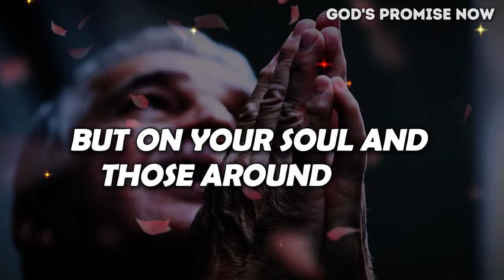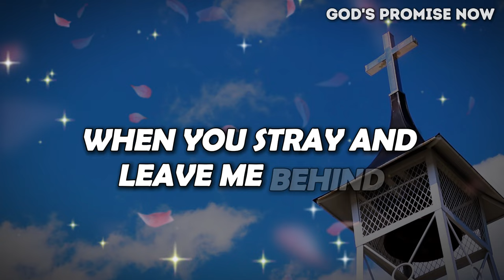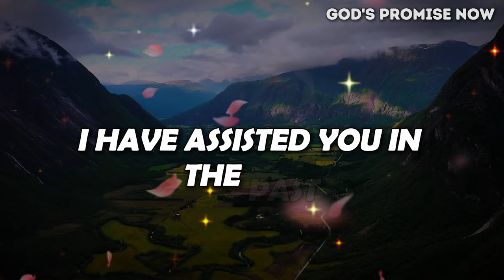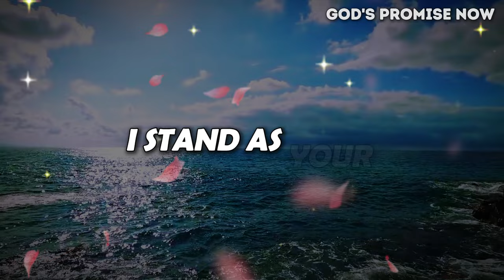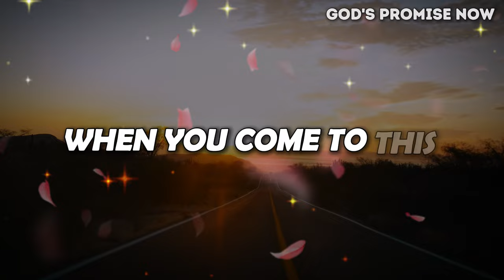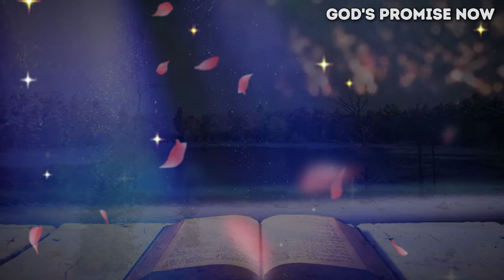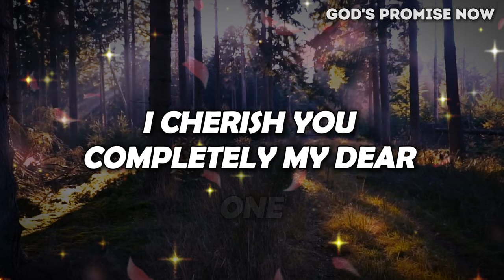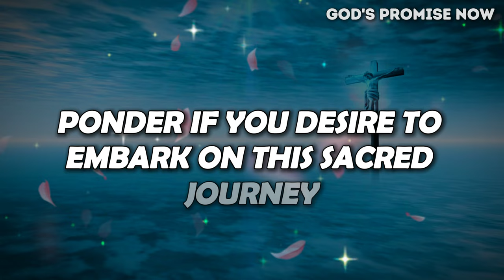🛑GOD SAYS:- YOU MUST GET READY FOR WHAT'S COMING.. | God Message For You Today | Gods Message Now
🛑 GOD SAYS- "THIS WILL HAPPEN IN JUNE 2024" | God Message For You Today | Gods Message Now | GOD HELPS

Gods message now for you
Lord Helps
God's promise
Gods message
God helps
Godly quotes
Bible Quotes
Financial abundance
Angels message
Jesus message
Godly quotes
Lord Helps
Jesus quotes
God
God message
Jesus
Jesus message
God messages
Urgent message from God
Jesus says
Angel Signs
God msg
Angels message
Universe message
Money miracle
Life quotes
Faith quotes
Universe message
Angel message
God Message For You Today
God says
Positive life affirmation
1111
Inspirational message
Spiritual guidance
Overcoming challenges
Belief and trust
Inner strength
Positive mindset
Self-improvement
Emotional healing
Personal growth
Spiritual journey
Hope and encouragement
Finding purpose
Motivational speech
Self-worth and self-esteem
Divine guidance
Divine intervention